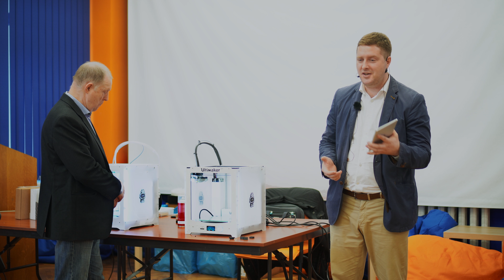3D печать на принтерах Ultimaker 2+ и Ultimaker 3| Олег Киреев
14 апреля в BelkaSpace состоялся открытый семинар по 3D печати на принтерах Ultimaker 2+ и Ultimaker 3. Семинар провёл Олег Киреев, руководитель клиентской поддержки и инженер Extrusion in Motion.